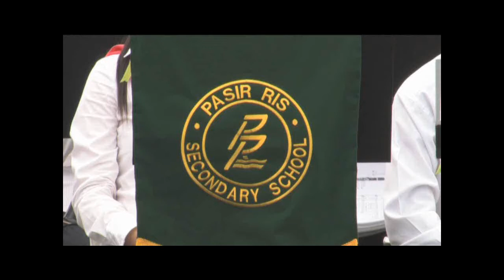When Will You Come Back Again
Pasir Ris Sec Sch Concert Band performing at the Istana on 1st May, Labour Day Open House.
A pre-performance warm up to the combined aesthetic performance at the Esplanade on 17 June 2010